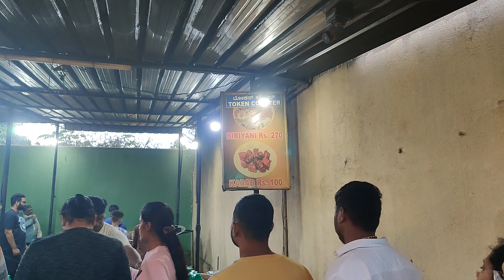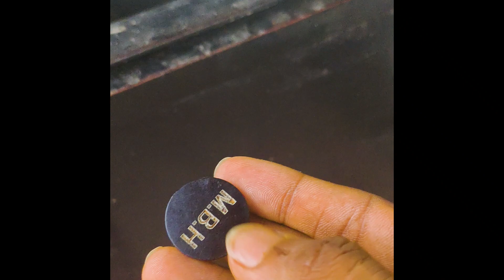1000 kg ల బిరియాని కోసంక్యూ లో నిలబడల్సివచ్చింది ||acsvlogs|vlog